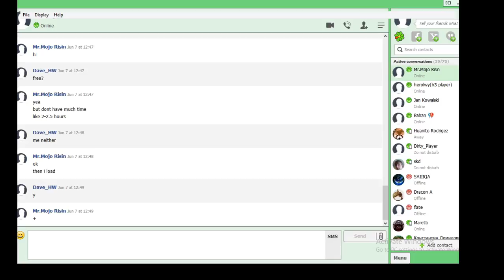201606071049 Dave (castle 700) vs Satyr (flux -700) only XL-3 play-off 6lm10a english chat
Streamer: dave_hun; Created: 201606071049; twitchID: 71051876; title: Dave (castle 700) vs Satyr (flux -700) only XL-3 play-off 6lm10a english chat; author